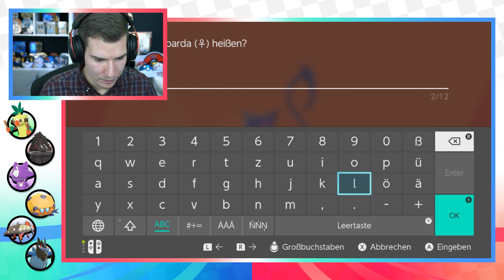Toxel ENTWICKELT sich 😍 Pokémon Schwert Nuzlocke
Pokemon Schwert Nuzlocke Part 14 Toxel
Lets Play Pokemon Schwert Gameplay Deutsch Part 14
Wollt ihr mehr Pokémon Schwert & Schild Videos? :)

Hier könnt ihr die Spiele kaufen!
Pokemon Schwert
Pokemon Schild
Pokemon Schwert und Schild Switch:

👨🏽‍💻 Meine Video-Ausrüstung:

►Karten Ständer
►Meine Bildschirme

►Meine Tastatur⌨️

►Meine Webcam

►Mein HeadSet

►Mein Mikrofon

►Mein Misch-Pult

►Karten Ständer